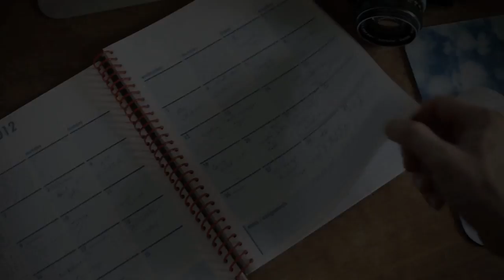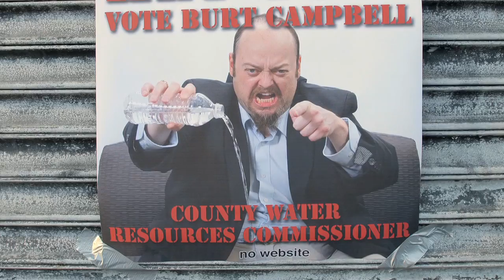Portrait STUdio: Burt Campbell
Stu and Brad take campaign photos for Burt Campbell, candidate for
County Water Resources Commissioner.

Portrait STUdio- Stu Finley, a professional photographer, owns "Portrait STUdio" with his business partner, Brad. They work their hardest to capture the perfect photo for each of their clients.

Cast & Credits

IMPROVISED BY Harry Gordon, Matt Catanzano and Richie Moriarty
DIRECTED BY Matt Catanzano and Richie Moriarty
PRODUCED BY Matt Catanzano, Richie Moriarty and Brian Dibello
DIRECTOR OF PHOTOGRAPHY Chris Loughran (@chrisloughran)
STARRING Richie Moriarty(@richietown) as Stu
and Matt Catanzano (@mattcatanzano) as Brad
AND FEATURING Harry Gordon (@MrHarryGordon) as Burt Campbell